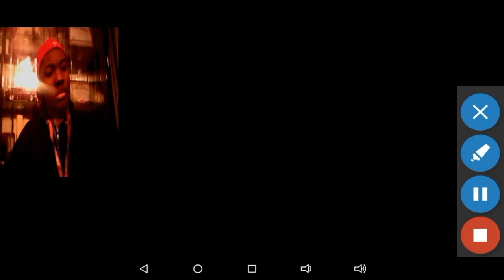Kill Shot #1: Let's Play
This is my first Kill Shot gameplay video. If you like this video.